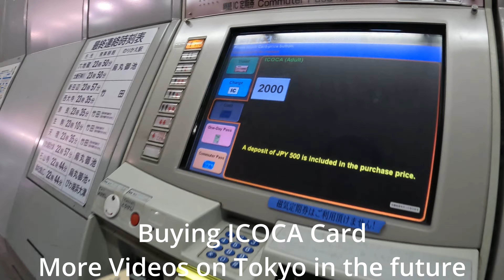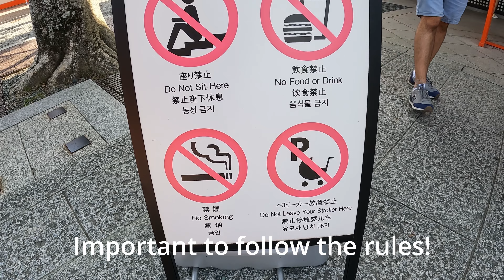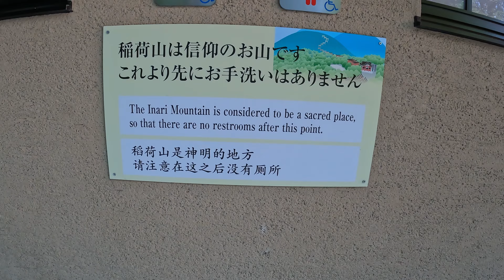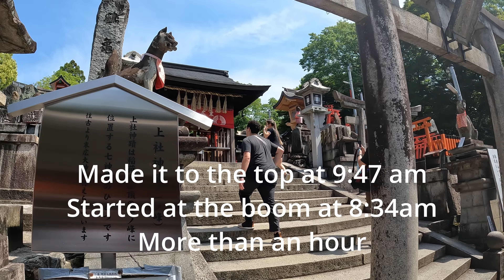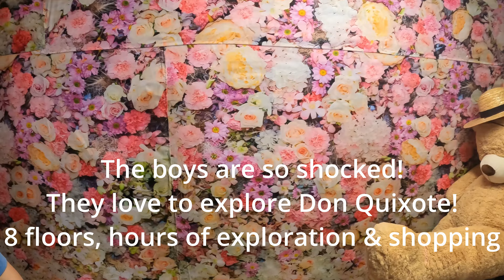Kyoto with Kids Vlog of our Amazing Adventures in Ancient Capital Japan as a Family Day 1 Itinerary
Smile Hotel Review
Visiting Fushimi Inari Shrine
Visiting Daimaru & Nishiki Market
Boba Drinks
Ramen noodles
Crane & Claw Machines
Arcade
Don Quixote
Vending Machines
ICOCA Card
SUICA Card

 • 🇯🇵 Samurai & Japa...